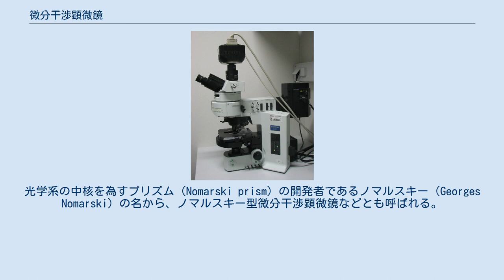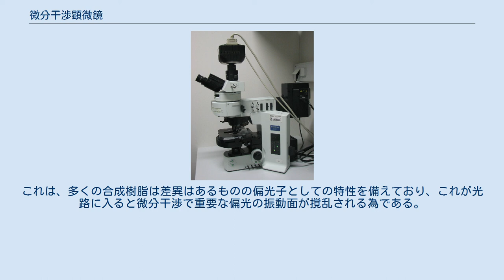微分干渉顕微鏡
Olympus BX51 微分干渉顕微鏡 微分干渉顕微鏡（びぶんかんしょうけんびきょう、Differential interference contrast microscope; DIC）は光学顕微鏡の一種で、非染色の試料のコントラストを高めて観察する事ができる装置である。
光学系の中核を為すプリズム（Nomarski prism）の開発者であるノマルスキー（Georges Nomarski）の名から、ノマルスキー型微分干渉顕微鏡などとも呼ばれる。
 微分干渉顕微鏡では観察試料の光学密度（optical density）情報を得るために干渉分光の原理を利用しており、通常の透過光観察では見えない構造を可視化する。
光学系はやや複雑だが、灰色のバックグラウンドの中に濃淡の付いた対象物の像が得られる。
この像は位相差顕微鏡のものと似ているが、対象物の周囲にハロ（明るい光環）を伴わない点が異なる。
 微分干渉は、光源から得られる偏光を二つに分割し、試料のわずかに異なる二点を通過させた後で再び合成することで可能となる。
異なる点を通る光には、媒質の屈折率の違いや経路長の差異から位相差が生じる。
位相差の生じた光を再び合成すると干渉が起こり、増加的干渉が起こった部分は明るく、逆に減殺的干渉が生じた部分は暗く落ち込む。
その結果、試料の光学密度の差異を反映したレリーフのような像が得られるのである。
 微分干渉顕微鏡の光路 微分干渉顕微鏡の光路構成は、通常の明視野顕微鏡に2枚の偏光板と2個のノマルスキープリズムを追加したものである。
従ってこれらのパーツを光路から抜けば明視野顕微鏡として、ノマルスキープリズムのみを抜けば偏光顕微鏡として利用可能である。
 微分干渉像のでき方 正方形の試料の見え方の例 微分干渉により得られる像は、物体に斜めから光線を当てたような強い明暗のある立体的なものとなる。
陰影を生む「光線」の方向は、ノマルスキープリズムの向きによって決まる。
 前述のように、この像はわずかに異なる二つの明視野像の合成によって得られたものである。
各像の位相差は増加的干渉あるいは減殺的干渉によって明暗に変換され、微分干渉像特有の立体感を生んでいる。
 この位相差は一般に非常に小さく、波長の 1/4 を超える事はめったに無い。
これは、観察される試料の屈折率が、試料以外の部分（プレパラートに使われている水や封入剤など）と似通っている為である。
例えば水で封入された細胞の屈折率は、周りの水と 0.05 ほどしか違わない。
この小さな位相差が、微分干渉顕微鏡の機能上重要な役割を果たしている。
もし試料とそれ以外の部分が生む位相差が非常に大きく、例えば波長の1/2に迫るような値の場合、生じる干渉は完全な減殺的干渉となり、相殺されて振幅0となった光が真っ黒な微分干渉像を作る。
さらに、波長1周期分の位相差が生じた場合には位相差は無いに等しく、干渉は完全な増加的干渉となり、通常の明視野像と何ら変わりの無い微分干渉像が生まれる事になる。
 微分干渉顕微鏡は、組織培養された細胞や水中の単細胞生物、線虫やダニのような微細な多細胞動物の非染色標本など、非染色の生物試料を観察する上で大きな利点を持つ。
観察像の明瞭さや解像度の高さは通常の明視野顕微鏡の追随を許さない。
 微分干渉観察が向かない試料は、透明でかつ周囲の物質と屈折率があまり違わないものである。
また、組織切片のような厚みのある試料や、色素を多く含んだ色の濃い試料の観察にも向かない。
他にも、非生物試料の大部分は偏光性を持っている為に、微分干渉観察は不向きである。
 最適条件の下で得られる微分干渉像の像質は非常に高く、またアーティファクトを生みづらい。
しかしながら、微分干渉像は常にノマルスキープリズムの方向を勘案しながら解釈しなければならない。
特にプリズムの向きに平行な構造が見えない点は注意を要する。
しかし、これは試料を回転させて観察する事で容易に克服できる問題である。
 非染色の生物試料の代表的な観察機器としては、微分干渉顕微鏡の他に位相差顕微鏡がある。
両者にはそれぞれ長所と短所があり、場合によって使い分ける必要がある。
 珪藻の位相差像（左）と微分干渉像（右） どちらも試料のコントラストを強調して観察可能な点は同じである。
位相差ではおおよそ試料の厚みに応じた濃淡が付くのに対し、微分干渉では厚みや屈折率の変化量によって影が付く。
従って、位相差では試料全体のコントラストが強まるが、微分干渉では物...